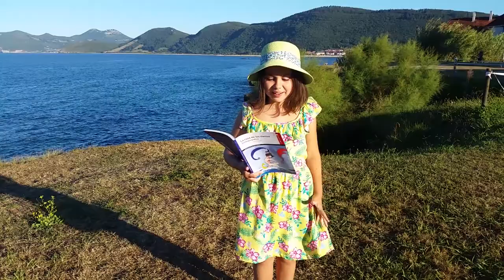Recitando Poesía: Poema Cabalgar Sobre la Mar de Rafael Alberti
Recitar Poesía. Hoy toca recitar el poema Cabalgar sobre la mar de Rafael Alberti.

¡Quién cabalgara el caballo
de espuma azul de la mar!

De un salto,
¡quién cabalgara la mar!

¡Viento, arráncame la ropa!
¡Tírala, viento, a la mar!

De un salto,
quiero cabalgar la mar.

¡Amárrame a tus cabellos,
crin de los vientos del mar!

De un salto,
quiero ganarme la mar.